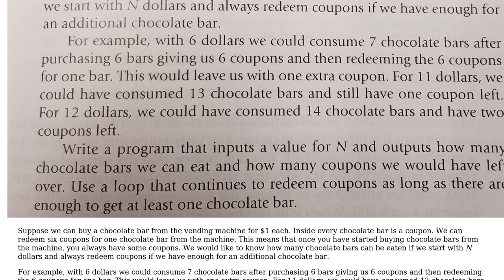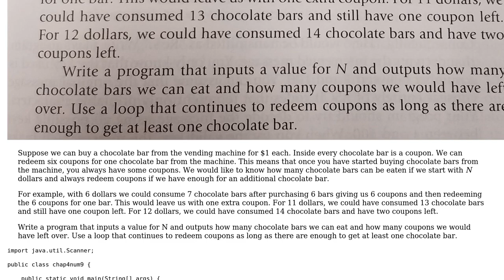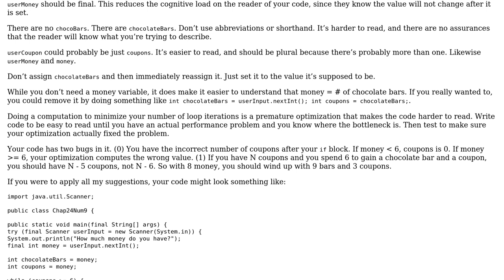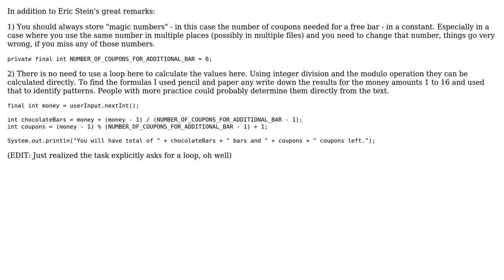Code Review: Calculating total number of bars (2 Solutions!!)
Code Review: Calculating total number of bars

With thanks & praise to God, and with thanks to the many people who have made this project possible! | Content (except music & images) licensed under CC BY-SA | Music | Images & others | With thanks to user RoToRa user Eric Stein user coco and the Stack Exchange Network Trademarks are property of their respective owners. You are responsible for your own actions.